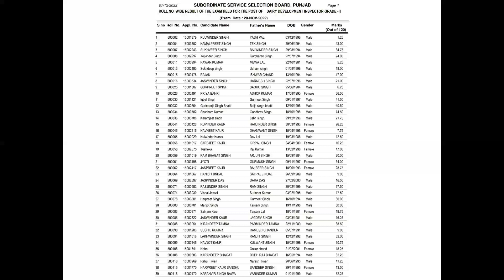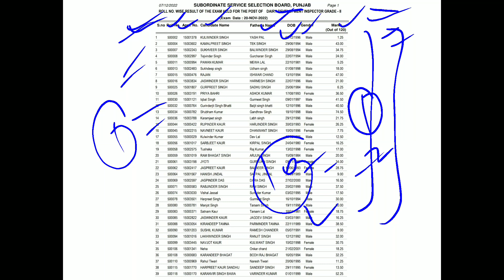PSSSB Dairy Development Inspector Result 2022 Out Grade II Roll No. Wise List Out Link - Description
This is regarding the PSSSB Dairy Development Inspector Result 2022.

Or directly type RS Learners in telegram search bar.